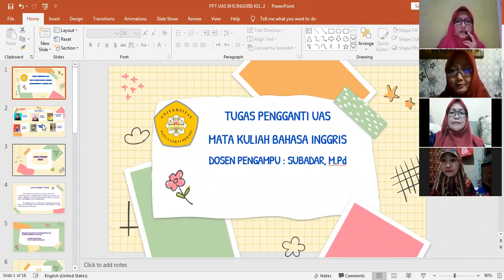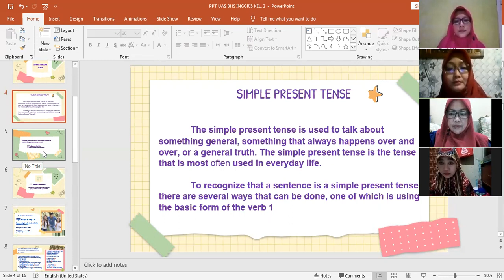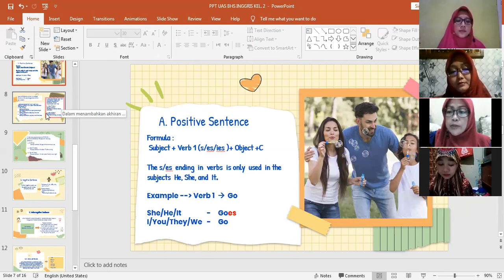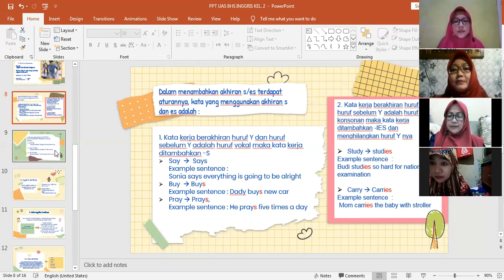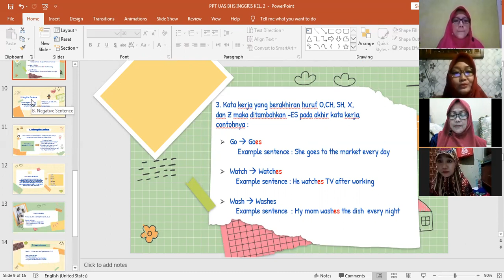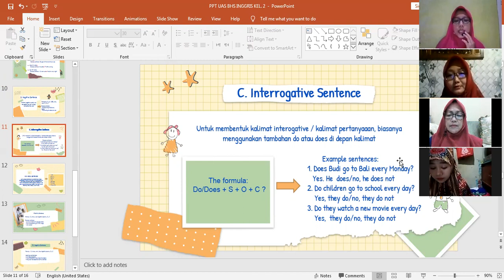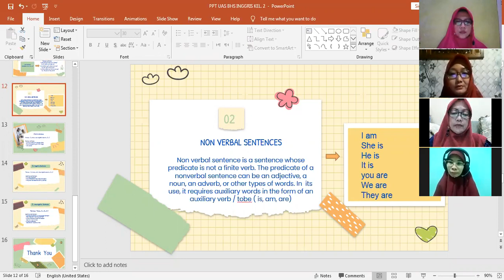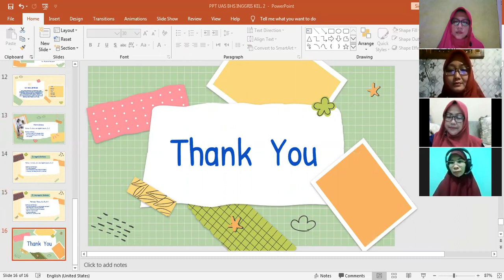Tugas UAS Bahasa Inggris - Simple Present Tense Kelompok 2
Universitas Panca Sakti Bekasi

Prodi   : PG PAUD Reguler Plus
MK      : Bahasa Inggris
Dosen : Bpk. Subadar, M.Pd.

Nama : Yeni Trisilaningsih
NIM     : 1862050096